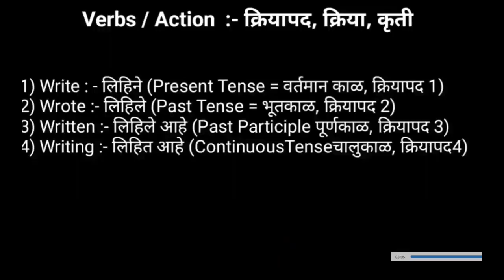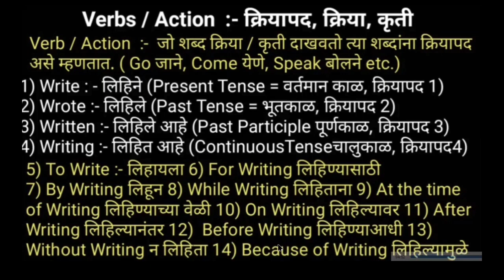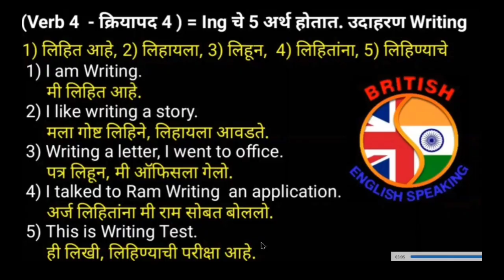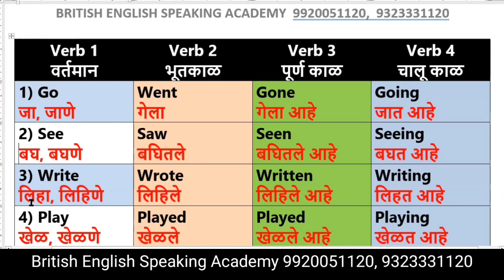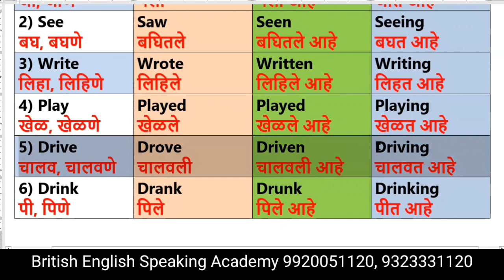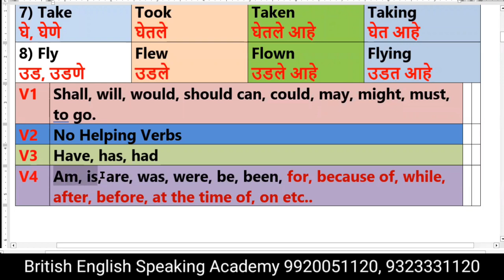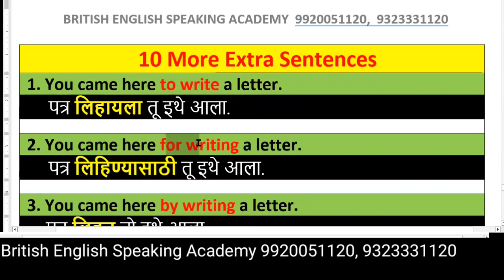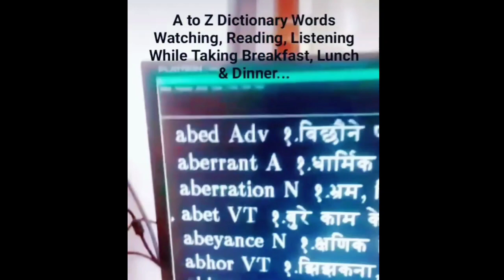8 Level chapter 1 Verbs Rules (Advance Grammar) in Marathi for all age group